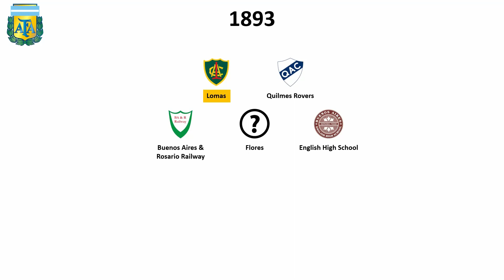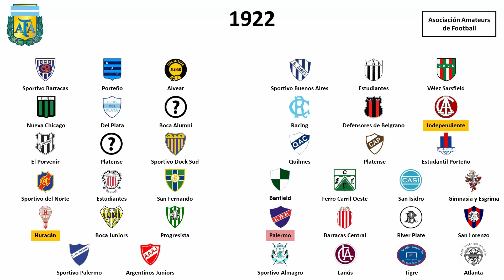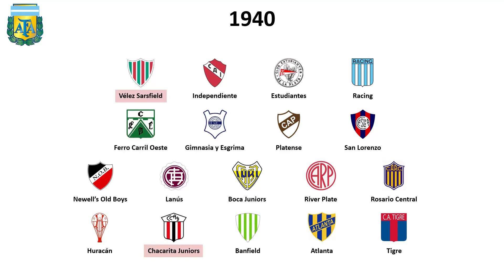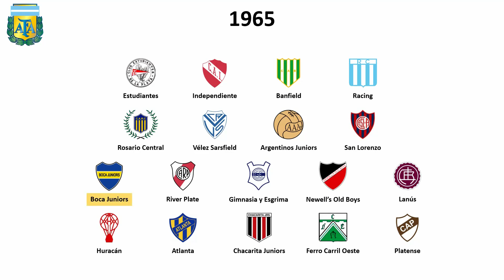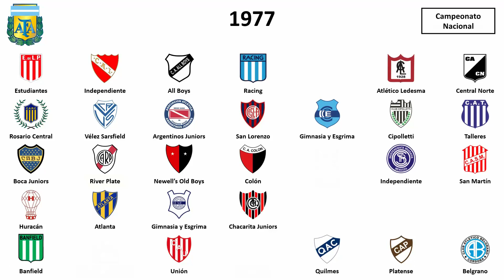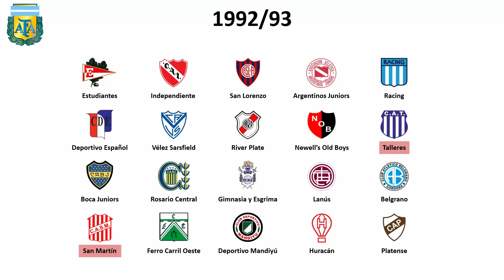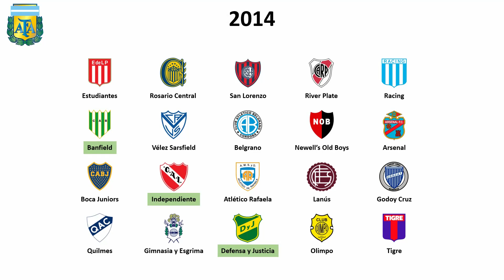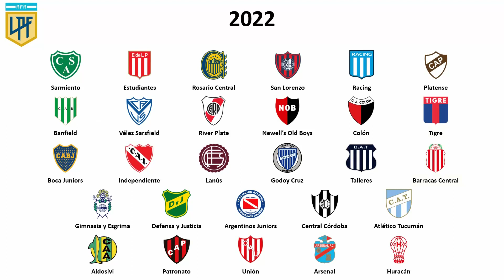Cronologia do Campeonato Argentino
Cronologia do Campeonato Argentino de Futebol de 1891 até 2023.
Músicas utilizadas:
Tony Meola's Sidekicks Soccer - Let's Play Soccer 1 (Super Nintendo)